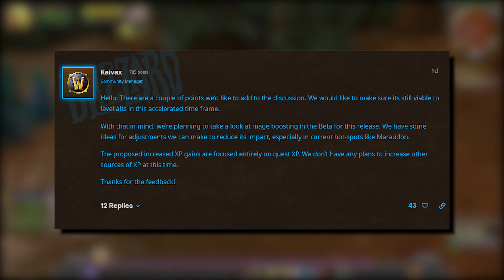KOMPLETT NEUES Classic WoW?! Vanilla - Mit FETTEN Änderungen! ► World of Warcraft Classic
Moin Leute!

KAUM haben wir das eine Classic WoW durch - schon scheint ein anderes vor der Tür zu stehen! Aber dieses mal mit GROSSEN ÄNDERUNGEN!
Um welche es sich DA handelt und WANN der Release ist:
Mehr dazu im heutigen Video!